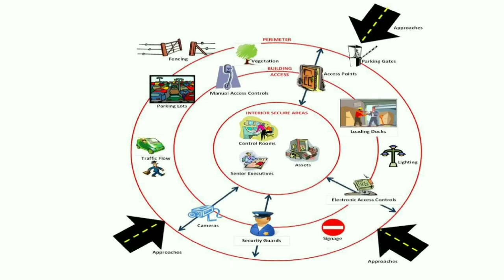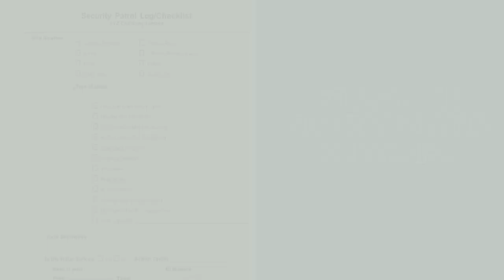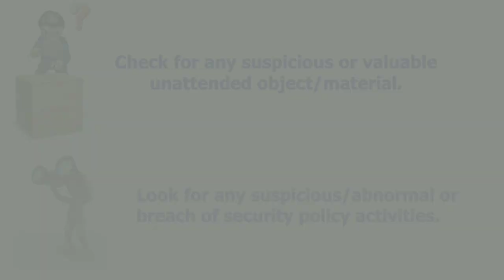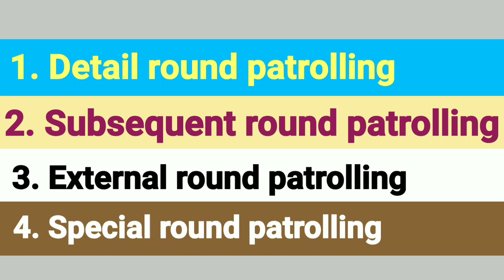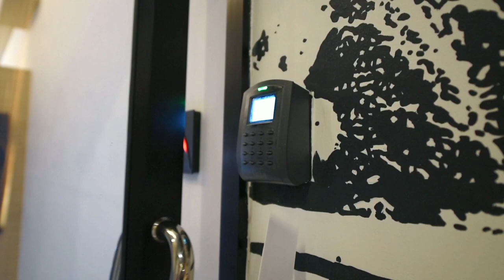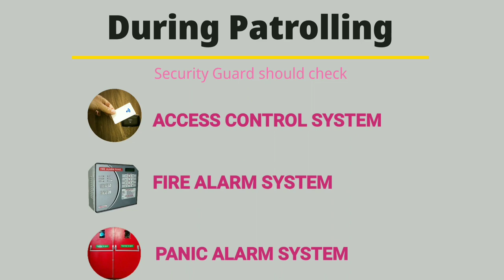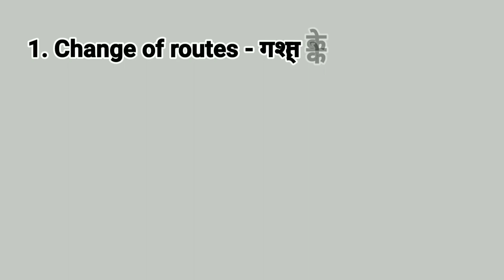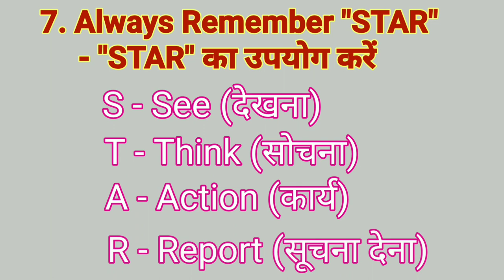patrolling duty | security guard patrolling duty | patrolling duty kya hai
Patrolling Duty
patrolling ka matlab kya hota hai
patrolling kitne prakar ki hoti hai
what is patrolling
patrolling security guard
what is patrolling duty
patrolling kise kahate hain
security patrol
Benefits of Patrolling Duty
Techniques Of Patrolling Duty
patrolling kise kehte hai

Hello Friends,
 In this video, I have explained about security guard patrolling duty.
I have covered the following topics related security guard patrolling duty with detailed examples:
What is purpose of patrolling
What is the process of patrolling duty
How many types of patrolling duty
Star Method in patrolling duty
*  What is external patrolling
*  What is internal patrolling
*  What is floor or in-house patrolling duty
* Techniques of security guard patrolling duty
* points to observe while going for patrolling duty.

सिक्योरिटी गार्ड पेट्रोलिंग ड्यूटी || पेट्रोलिंग ड्यूटी क्या है || पेट्रोलिंग ड्यूटी

नमस्कार दोस्तों,
  इस वीडियो में मैंने सिक्योरिटी गार्ड पेट्रोलिंग ड्यूटी के बारे में बताया है।
मैंने विस्तृत उदाहरणों के साथ निम्नलिखित विषयों से संबंधित सुरक्षा गार्ड गश्त ड्यूटी को कवर किया है:

पेट्रोलिंग ड्यूटी
गश्त ड्यूटी क्या है
पेट्रोलिंग ड्यूटी क्या है
पेट्रोलिंग का उद्देश्य क्या है
पेट्रोलिंग ड्यूटी की प्रक्रिया क्या है
पेट्रोलिंग ड्यूटी कितने प्रकार की होती है
पट्रोलिंग ड्यूटी में स्टार मेथड
बाहरी गश्त क्या है
आंतरिक गश्त क्या है
फ्लोर या इन-हाउस पेट्रोलिंग ड्यूटी क्या है
सुरक्षा गार्ड गश्त ड्यूटी की तकनीक
*  पेट्रोलिंग ड्यूटी पर जाते समय ध्यान देने योग्य बातें।

patrolling security guard,
patroller,
patrolling duty kya hai
security patrolling duties
patrolling duties
patrol duty
security guard patrolling duties
patrolling duties
patrolling duty
security guard patrolling duty
patrol duty by guard
patrolling,
patrolling kaise ki jati hai
security me patrolling
internal patrolling
external patrolling
building patrolling
perimeter patrolling
security patrolling
patrolling duty in hindi,
patrolling ki paribhasa
ambush ki paribhasa
security patrol
what is patrolling,
guard patrol system

The motivation to create the channel to educate and develope skills for the person working in Private Security Guarding industry as a SecurityGuard Security Supervisor or Security Officer..
In the channel you'll get the content related to Security Guard training and other useful knowledge.